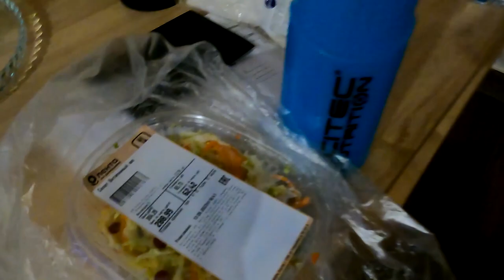Всероссийский турнир по рукопашному бою среди мужчин, г.Владимир, клуб ЯРОПОЛК, 13-14 мая 2022 г.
С 13 по 14 мая 2022 г. в спортивном комплексе Владимирского юридического института ФСИН России в 11-й раз прошёл турнир по рукопашному бою среди мужчин памяти актера театра и кино Александра Дедюшко. В нем приняло участие более 120 спортсменов из 23 регионов России.

Спортсмен СПК «ЯРОПОЛК» Авдеев Андрей представлял на прошедшем турнире сборную команды Московской области.

Он провёл 5 поединков в трёх из которых одержал победу, и, к сожалению, занял 4 место в категории до 71 кг.
Тогда он ещё не знал, что через неделю на кубке Москвы он станет одним из самых ярких бойцов турнира.

У тебя всё получится, Андрей, главное не отступать от своих целей.
2. Клуб в яндекс ДЗЕН
3. Канал клуба в РУТУБЕ